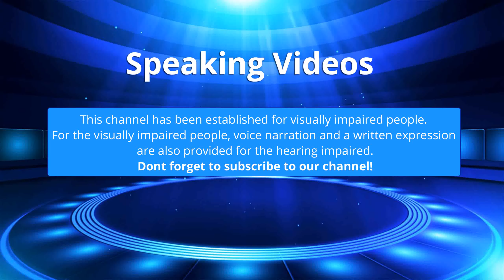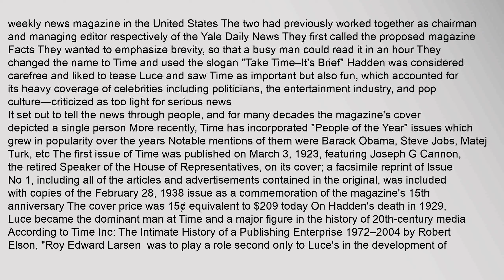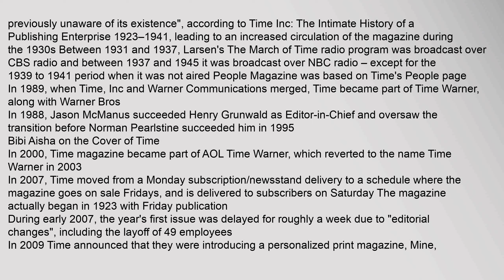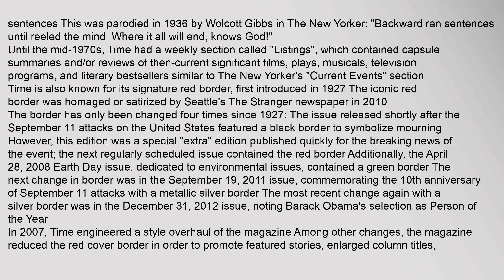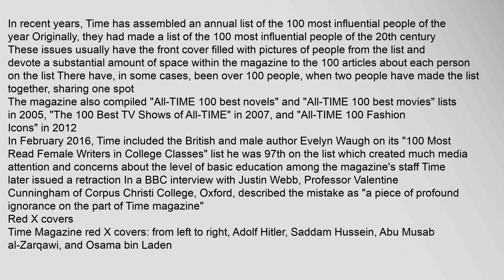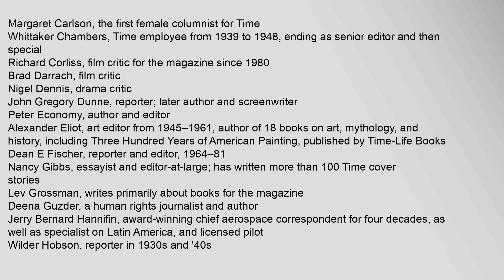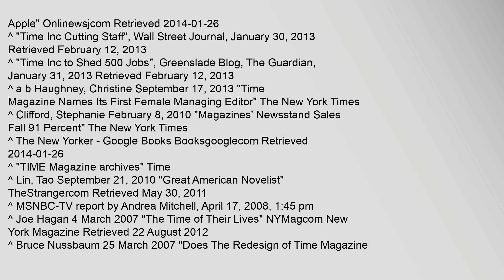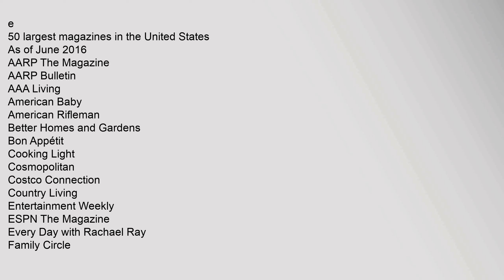Time (magazine)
Time styled within the magazine as TIME is an American weekly news magazine published in New York City It was founded in 1923 and for decades was dominated by Henry Luce, who built a highly profitable stable of magazines
A European edition Time Europe, formerly known as Time Atlantic is published in London and also covers the Middle East, Africa and, since 2003, Latin America An Asian edition Time Asia is based in Hong Kong The South Pacific edition, which covers Australia, New Zealand and the Pacific Islands, is based in Sydney, Australia In December 2008, Time discontinued publishing a Canadian advertiser edition2
Time has the worlds largest circulation for a weekly news magazine, and has a readership of 26 million, 20 million of which are based in the United States
As of 2012, it had a circulation of 33 million making it the eleventh most circulated magazine in the United States reception room circuit, and the second most circulated weekly behind People3 As of 2015, its circulation was 3,036,6021
Richard Stengel was the managing editor from May 2006 to October 2013, when hetime magazine cover, time magazine cover trump, time magazine subscription, time magazine cover photo this week, time magazine trump, time magazine archives Time (magazine)